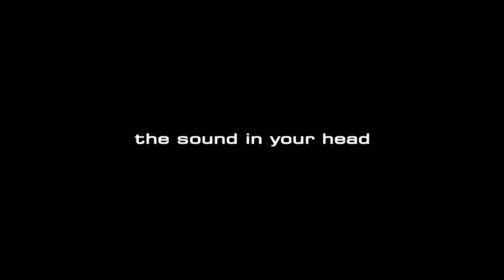Blackstar UNITY PRO BASS U30 | Classic Voicing, with Compressor (1/2)